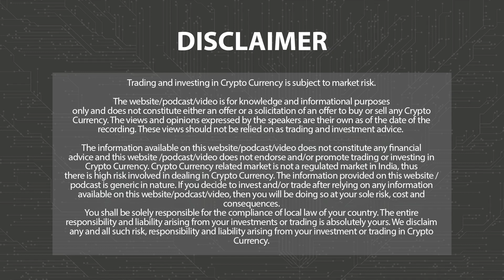Google Updates Maps With AI-Powered Features | Morning News English 2nd November P-4 | 3.0 TV